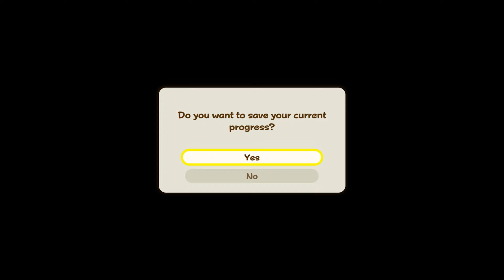SHIN CHAN: SHIRO AND THE COAL TOWN Walkthrough Gameplay Part 6 - ELEVATOR (FULL GAME)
Shin chan: Shiro and the Coal Town Walkthrough Gameplay Part 5 includes a Full Game Review and Full Gameplay of Shin chan: Shiro and the Coal Town on PlayStation 5 (PS5), Xbox Series X/S and PC. Shin chan: Shiro and the Coal Town 2024 Gameplay Walkthrough will include a Review, Reaction, PS5 Gameplay, PC Gameplay, Butterfly, Fish’s, Minerals, Vegetable, Coal Town, Ending, Cinematics, Cut Scenes, OST and the Full Story until the Ending.

The Nohara family moves to Akita Prefecture as Hiroshi takes a job near his hometown. Settling into a traditional farmhouse, Shinnosuke enjoys country life with his grandfather, learning to catch bugs and fish while savoring delicious local dishes. One day, he chases a soot-covered Shiro and accidentally boards a mysterious train, arriving in the lively Coal Town, reminiscent of the Showa era.
In Coal Town, Shinnosuke befriends a young inventor and engages with the energetic locals. He explores the vibrant surroundings, helping create new diner menu items and racing trollies. Each adventure deepens his connection to the community, making his rural life an exciting journey of discovery.